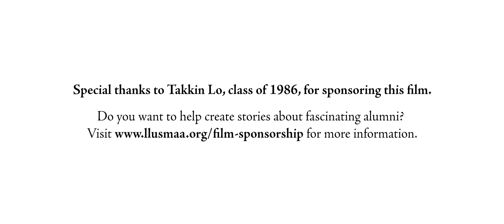David Maxwell - Wilderness Rider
More than Medicine is a series that highlights the lives of our alumni outside of their profession. Please enjoy the latest film, David Maxwell: Wilderness Rider, and let him take you into the backcountry of Washington on a special motorcycle journey.

We so appreciate Takkin Lo, class of 1986, for sponsoring this film. Would you like to help create stories about fascinating alumni? for more information.